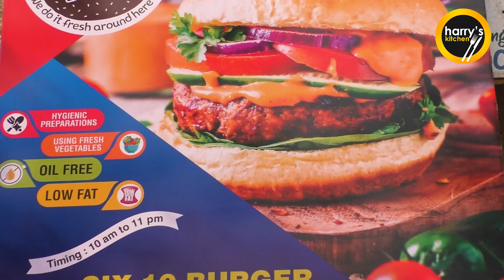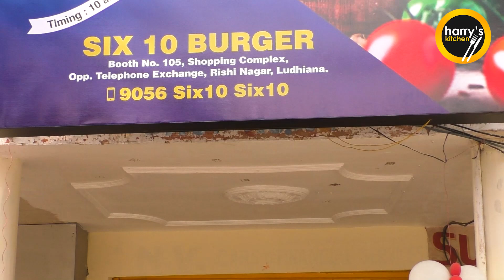18 Types Of Burgers | 18 तरीके के बर्गर | Biggest Burger | inspirational story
18 Types Of Burgers | 18 तरीके के बर्गर | Biggest Burger | Inspirational story